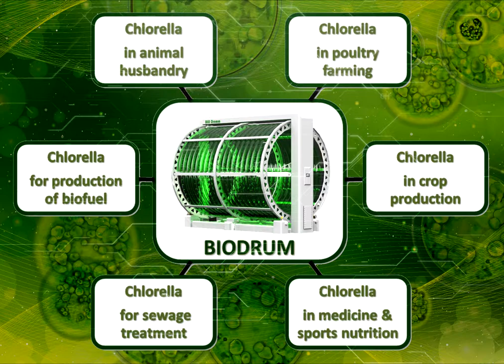BIODRUM PRESENTATION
ALANA-ECO "BIODRUM"